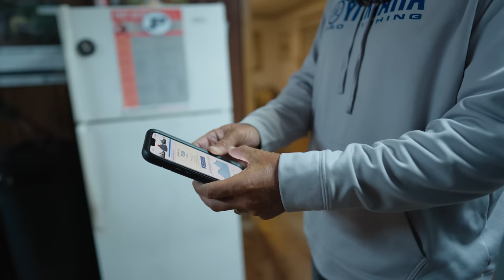UNLOCKING Santee Cooper Lakes!! - 2023 Bassmaster Elite Santee Cooper Lakes (Practice) - UFB S3 E20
Santee Cooper Lakes are full of BIG BASS! We have 3 days of practice to find where they are before Day 1 of the Bassmaster Elite on Santee Cooper Lakes!

Unfinished Family Business Season 3 Episode 20

—— FISHING GEAR ——

-- CAMERA EQUIPMENT --